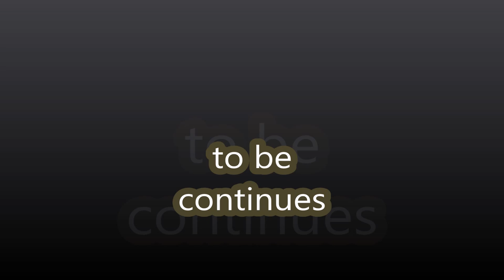overwatch chatroom #1 (when can we all be safe????)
This is just a pilot episode, please do not judge, im an aspiraing movie maker maker. My newer episodes will have multiple images for cahraters and coll text colrs ;)